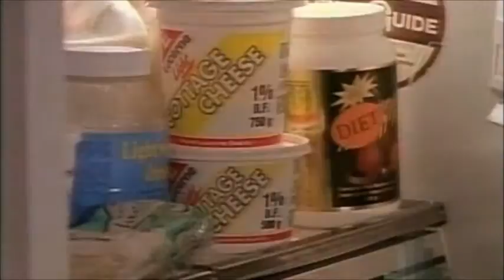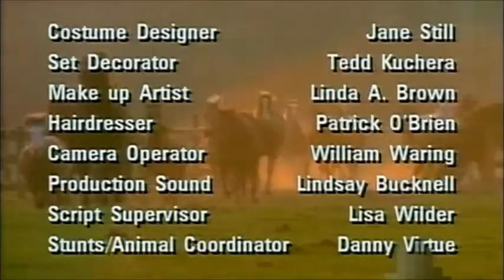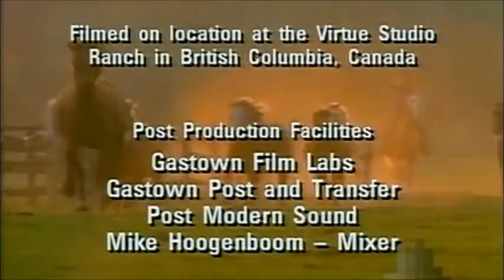S03E06 Labour Day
"Labour Day"

A surprise pregnancy has a young man freaking out. /
Sometime the "helpers" need help as Michael and Reid
discover when Rachel suffers a burnout.

WITH: Chris Boyd, Jason Gaffney, Ocean Hellman,
Kirk Jarrett.

Sarah Chalke, Michael McCormack, Elisabeth Rosen,
Sammy Sam, Rick Burgess.